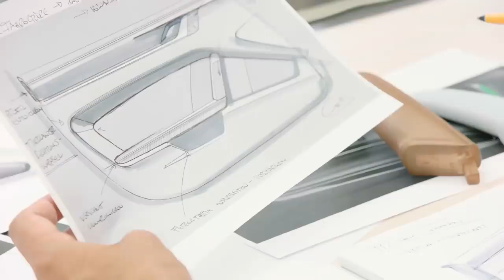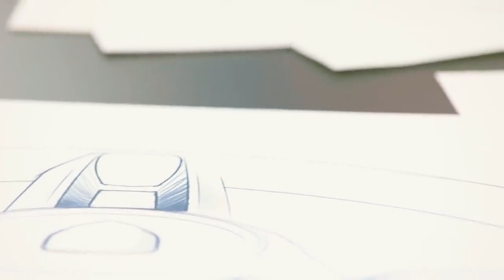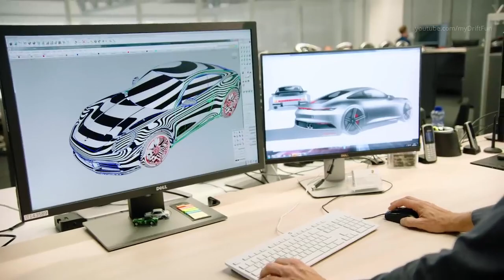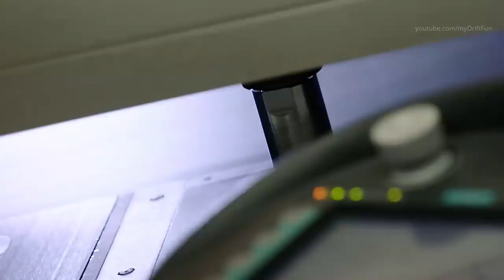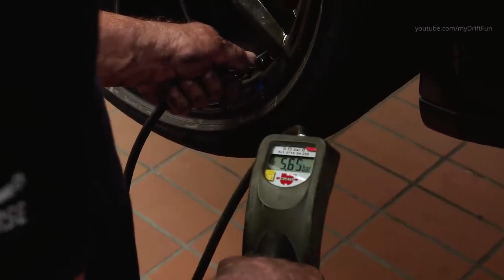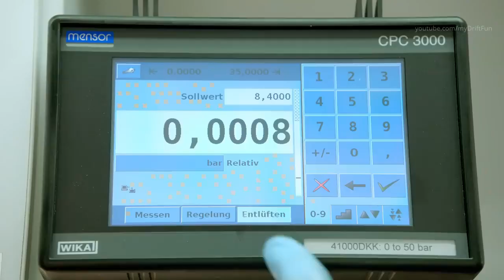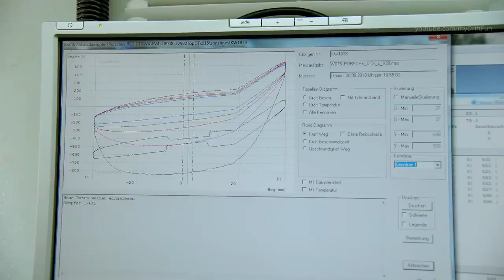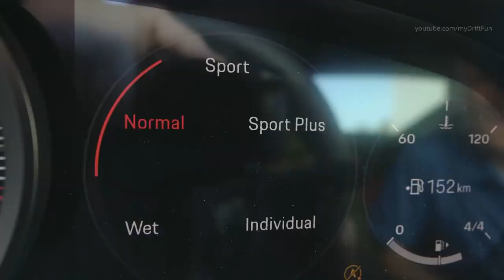كيف يتم تصنيع وتركيب سيارة بورش موديل 2020